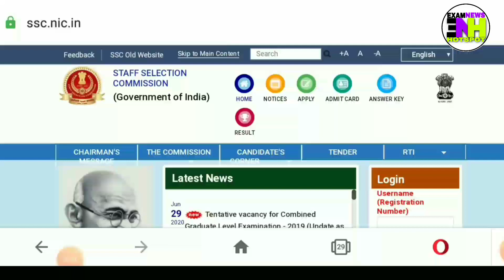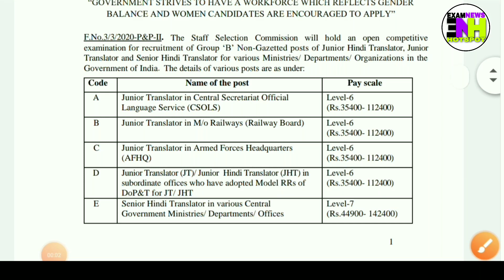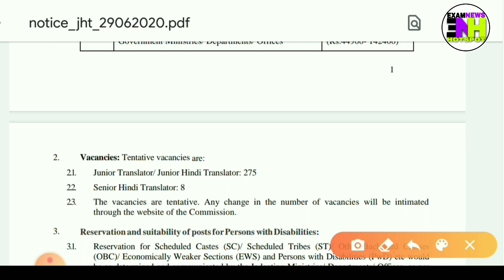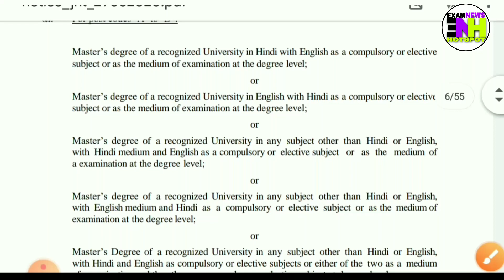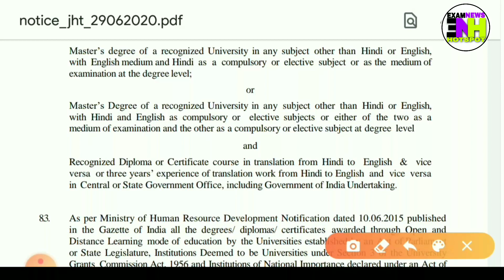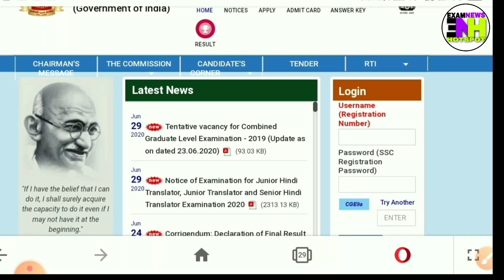SSC এর নতুন চাকরির বিজ্ঞপ্তি | SSC new update | ssc new notice today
About This Video:- এই ভিডিওতে স্টাফ সিলেকশন কমিশনের তরফ থেকে জারিকরা নতুন বিজ্ঞপ্তি নিয়ে আলোচনা করেছি

যদি ভিডিওটি ভালো লাগে তো অবশ্যই একটি লাইক এবং শেয়ার করতে ভুলবেন না।

ধন্যবাদ সবাইকে 💕💕

ssc new update news today
ssc new update news 2020
ssc new notice 2020
ssc cgl new vacancy 2020
ssc cgl new vacancy 2020-21

 ধন্যবাদ সবাইকে 💕💕💕